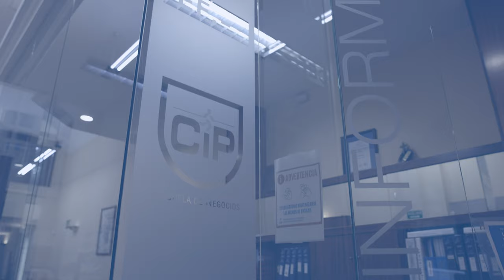Entrevista a Alejandro Bruzón, Asociado en Cuatrecasas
Continuamos con nuestra serie de entrevistas a las empresas que nos han acompañado a lo largo de estos 30 años del Máster en Asesoría Fiscal. En el día de hoy, contamos con la participación de Alejandro Bruzón Amado, Asociado en Cuatrecasas.

Alejandro Bruzón es actualmente Asociado del Departamento Financiero y Tributario de Cuatrecasas. Es licenciado por la Universidad de Vigo en Derecho Económico Empresarial. Es Máster en Derecho y Tributación por el Centro de Estudios Financieros. Cuenta con una experiencia de más de 10 años en el ámbito financiero y tributario.

Aprovechamos así para abrir el proceso de selección de nuestros másters para que entres a formar parte de la comunidad CiP. AntiCiPate con nuestro Máster en Asesoría Fiscal, referente gallego por sus prácticas profesionales en empresas líderes como Garrigues, su equipo docente y una tasa de colocación del 100%. Puedes complementarlo con nuestro Máster en Práctica de Abogacía en formato telepresencial. Posibilidad de becas MEC.